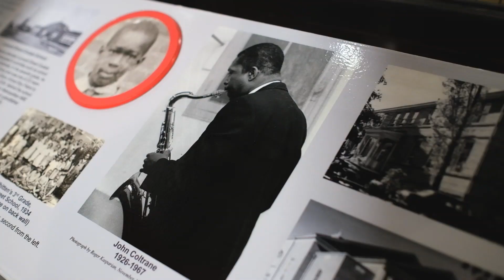I Didn’t Know Maybe You Didn’t Either - Episode 10: Cowboys Are Racist??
Y'all know the Lone Ranger wasn't white... right? In this episode of I Didn’t Know Maybe You Didn’t Either, we discover the term Cowboy is (surprise, surprise 🙄) actually racist.